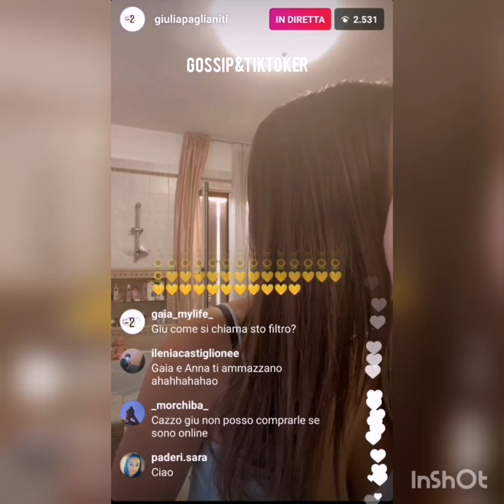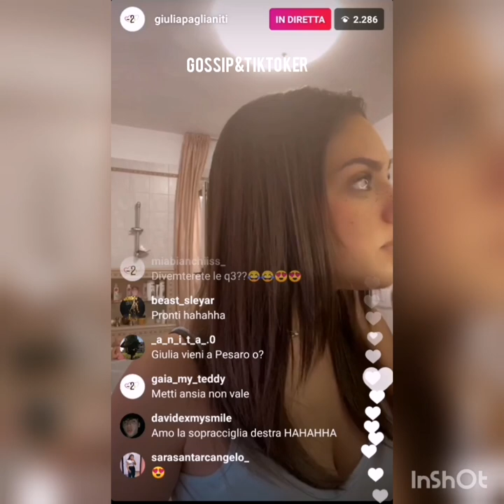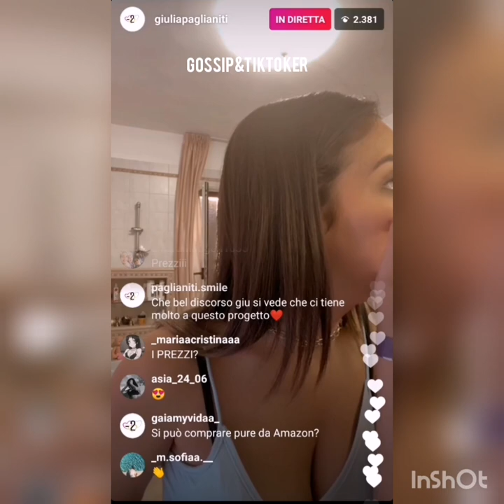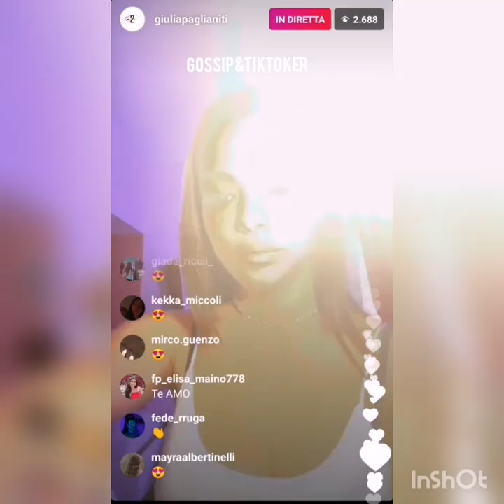GIULIA SPOILERA COSA FARA INSIEME A GAIA E ANNA!